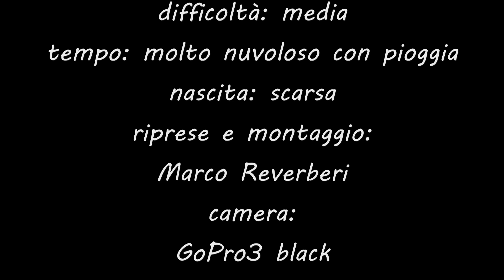crinale emiliano-ligure 22 ott 016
Perlustrazione e raccolta crinale emiliano-ligure  22 ott 016